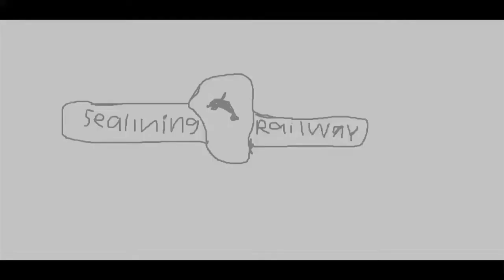Adventures of the Sealining Railway Ep.25 - Sal's Halloween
Well my Friends Here's the Third & Halloween Special of my Series!

& This is for a Friend that I made to @Disney Junior Fan Est. 2001

Credit to Trainboy905 for his Scratch models & Others who own their Models

Thanks to Marc the british eu saddle tank Productions for the Intro & End Credits